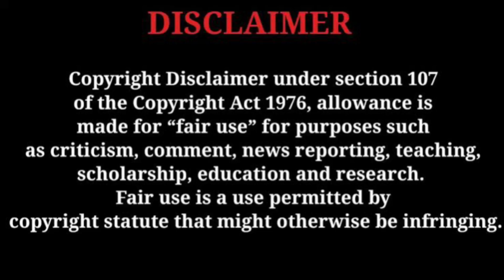BREAKING NEWS! WWE HAS DEAL WITH AMAZON PRIME VIDEO!